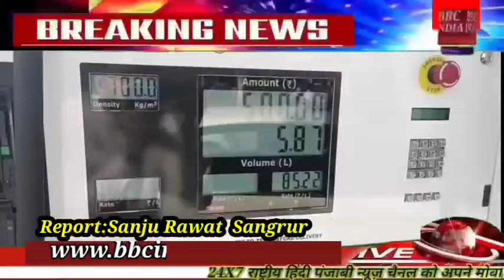ਪੰਜਾਬ ਵਿੱਚ ਲਗਾਤਾਰ ਵਧ ਰਹੀਆਂ ਹਨ ਪੈਟਰੋਲ ਦੀਆਂ ਕੀਮਤਾਂ